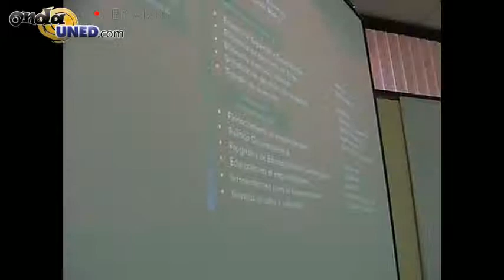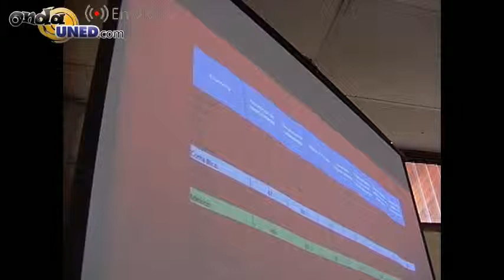Conferencia Internacional: Medición del emprendedurismo en Latinoamérica